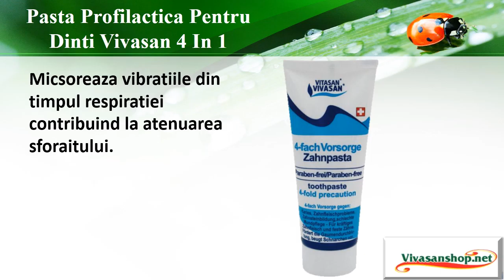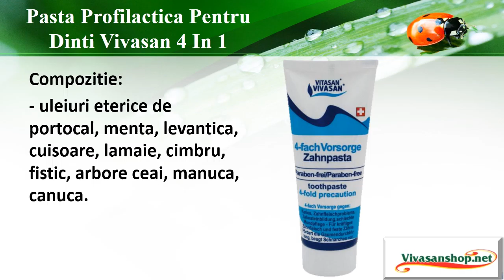Vivasan Romania Pasta Profilactica Pentru Dinti Vivasan 4 In 1 Vivasan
Pastă cu un amestec de uleiuri eterice (portocal, mentă, levănţică, cuişoare, lămîie, cimbru, fistic, arbore ceai, manuca, canuca) pentru îngrijirea eficientă a cavităţii bucale: întărire gingiilor, profilaxia apariţiei cariei dentare, apariţiei sforăitului       Eficient curăţă dinţii, preîntîmpinînd apariţia mirosului neplăcut. Foftifică gingiile, măreşte circulaţia sanguină în ţesuturile moi ale laringelui, uşurează respiraţia, contribuie la micşorarea sforăitului.